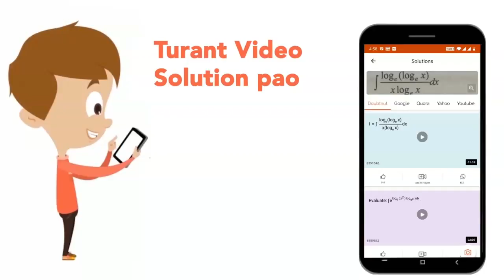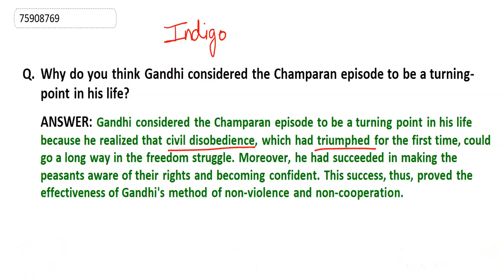Why do you think Gandhi considered the Champaran episode to be a turning- point in his life?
Class: 12
Subject: ENGLISH
Chapter: INDIGO
Board:CBSE

👉 Have Any Query? Ask Us.